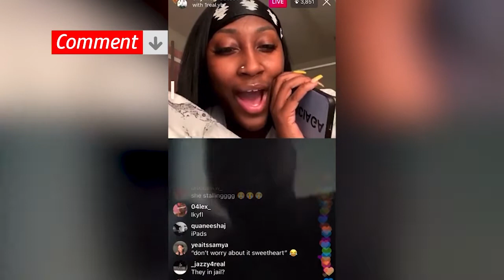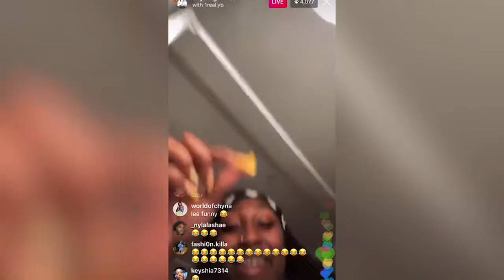ChyTheGreatest Speaks To Guys In Prison On Instagram Live | Feb 25, 2020